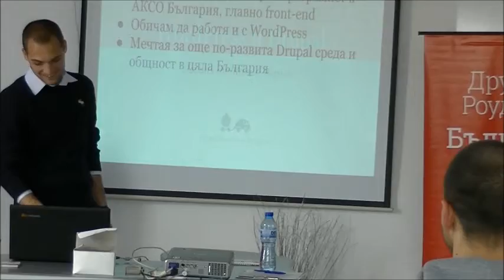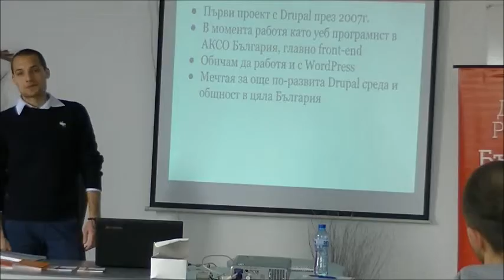Друпал Роудшоу Габрово Друпал от твоята гледна точка - Wordpress или Drupal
Друпал Роудшоу България
10 Май, Габрово

Целта на проекта е да се популяризира Drupal в България, като една от най-мощните системи за управление на съдържание и създаване на уеб приложения в световен мащаб, както и да спомогне за разширяването на Drupal общността в България.